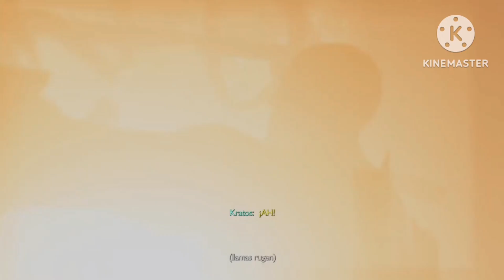God of war ragnarok valhalla: La invitación misteriosa.